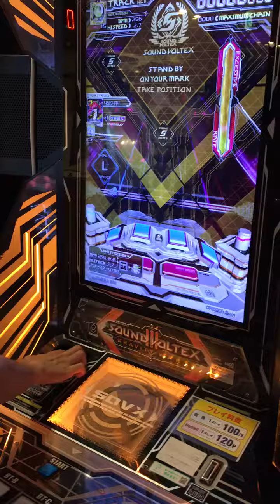【SDVX】からあげ Garakuta Doll Play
レベルの名前忘れましたこたのんですwww

からあげは暴龍天っていうやつらしいです